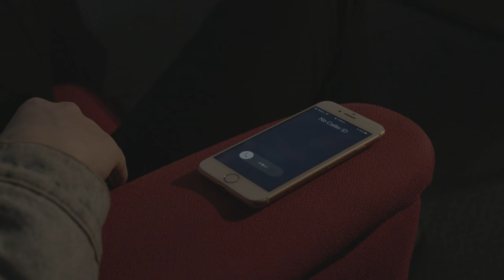Reel (Original | Web-series - Pilot)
Web-series Synopsis:
An ex criminal endangers his life and his sisters life after attracting a serial killer to his whereabouts.

Cast:
Saxon Gray as Matthew
Nathan scutti as Liam
Natalie Fenwick as Lucy

Directed and written by Joseph Leonello